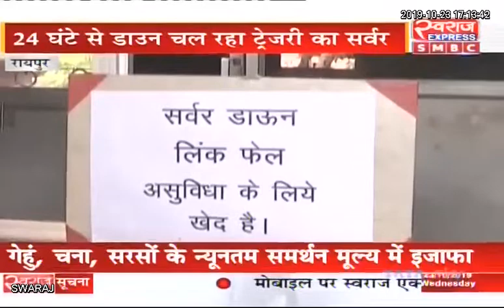Chhattisgarh News: ट्रेजरी का सर्वर दीपावली के वेतन के ठीक पहले हुआ डाउन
Chhattisgarh News: ट्रेजरी का सर्वर दीपावली के वेतन के ठीक पहले हुआ डाउन …लाखों कर्मचारियों के 7वें वेतनमान का एरियर्स व अक्टूबर माह का वेतन अटका…. हाल यही रहा तो नहीं हो पायेगा दीपावली के पहले भुगतान.